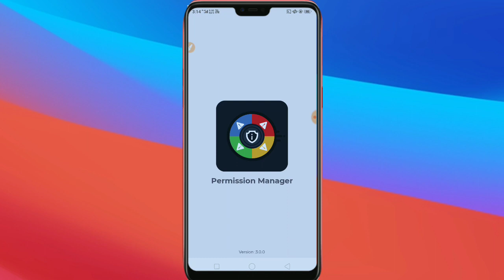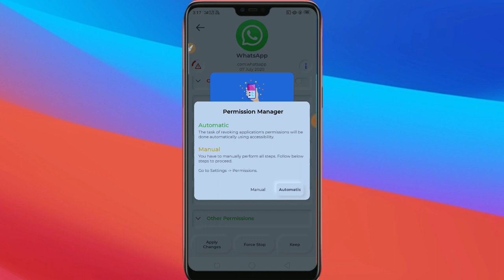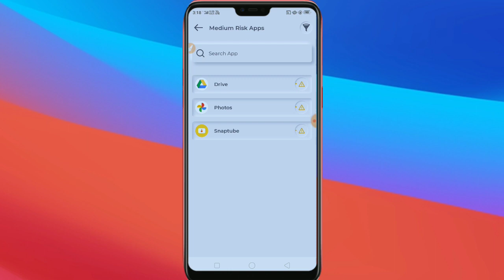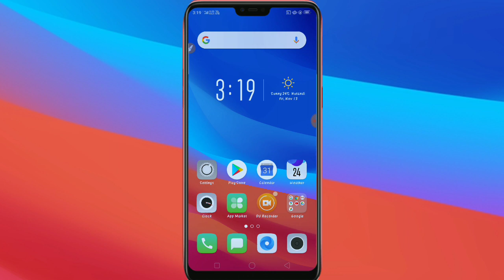Oppo A3s||सावधान आपका फ़ोन ख़तरा में है इस Settings को जल्दी बंद करो!|| Turn off now this setting.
Hello Friends,
Iss video me bataye hai. Oppo A3s||सावधान आपका फ़ोन ख़तरा में है इस Settings को जल्दी बंद करो!|| Turn off now this setting. Dosto is video ko suru se lekar End tak dekhe.